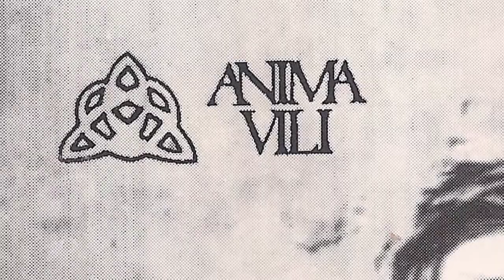ANIMA VILI - Azken aukera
Tolosako taldea genuen Anima vili-koek. 1994 urtean Amadeus estudioetan grabatu zuten 6 abestiz osaturiko honako maketa, Pako Flores teknikari lanak eginez. Anima Vili osatzen zuten, Natalia (baxua eta koroak), Iokin (bateria) eta Joxi (gitarra eta ahotsa). Eskerrik asko Julen Korumba-ri maketa pasatzeagatik.